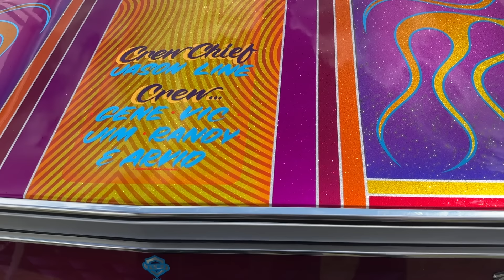Jason Line returns to compete in the Sox & Martin HEMI Challenge at the USNats for Hess Racing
Travis and Bucky Hess have done it again! This car is an absolute piece of art! 😍

We had to check out one of the newest cars competing in the Sox & Martin HEMI Challenge. And look who’s back behind the wheel… Jason Line!